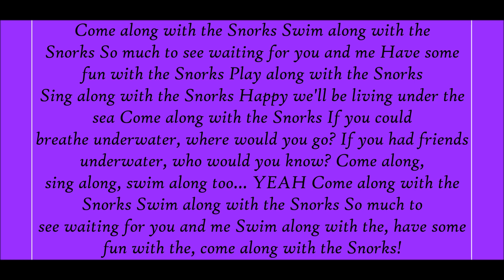Snorks Theme Song Lyrics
Lyrics Below:
Come along with the Snorks

Swim along with the Snorks

So much to see waiting for you and me

Have some fun with the Snorks

Play along with the Snorks

Sing along with the Snorks

Happy we'll be living under the sea

If you could breathe underwater, where would you go?

If you had friends underwater, who would you know?

Come along, sing along, swim along too... YEAH

Swim along with the, have some fun with the, come along with the Snorks!